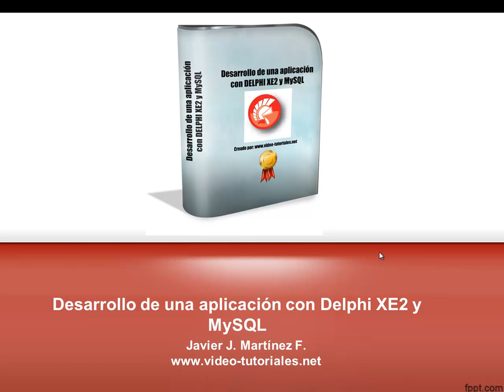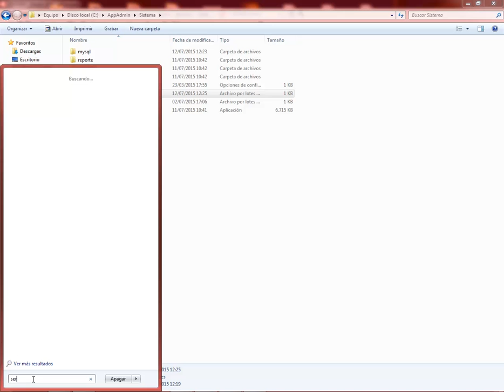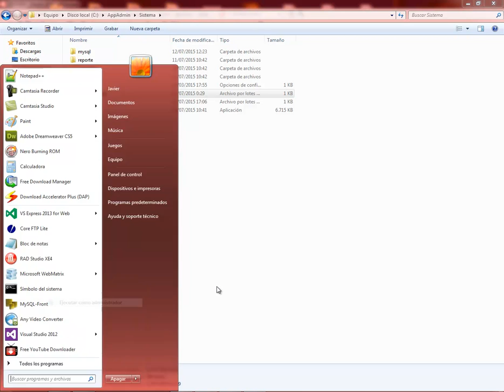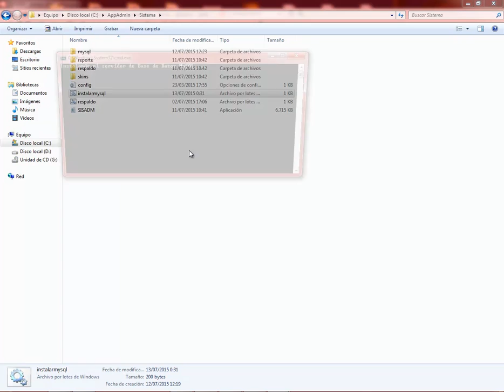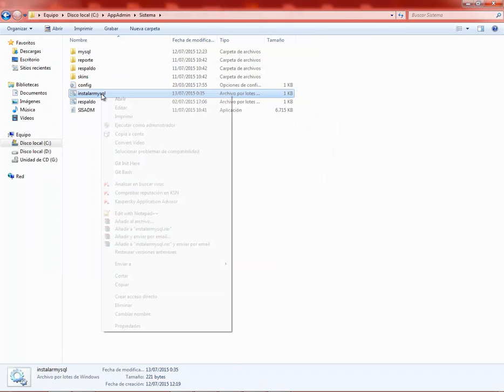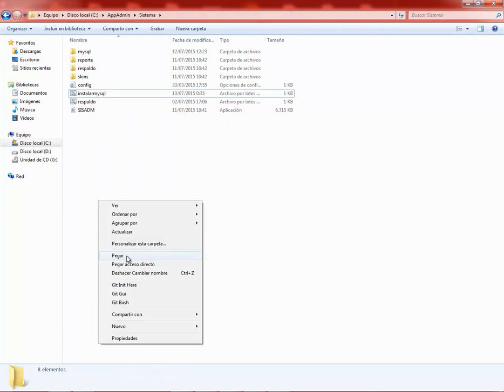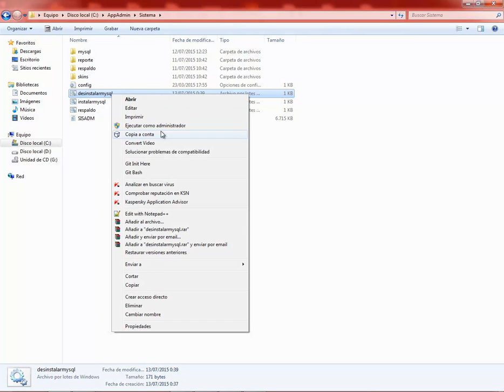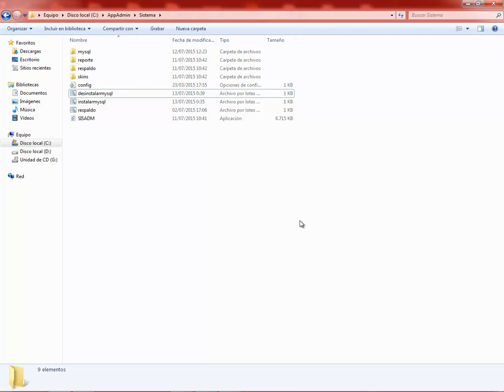(DEMO) DESARROLLO DE UNA APLICACION CON DELPHI XE2/XE4 Y MYSQL - VIDEO 100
Revisar los archivos de instalación de nuestra Base de datos MySQL posterior a la finalización de la aplicación. Hacer las pruebas, instalando el servicio y desinstalando el servicio MySQL.